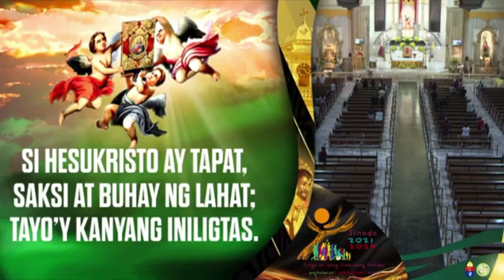Hunyo 5, 2023 Rev. Fr. Paul Medina Homily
Paggunita kay San Bonifacio, obispo at martir
Minor Basilica and Archdiocesan Shrine of the Black Nazarene